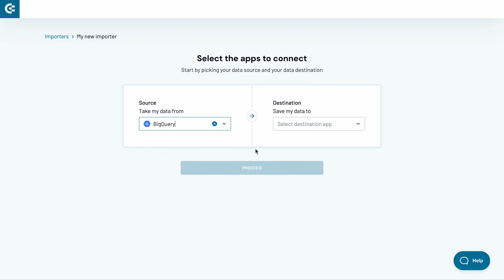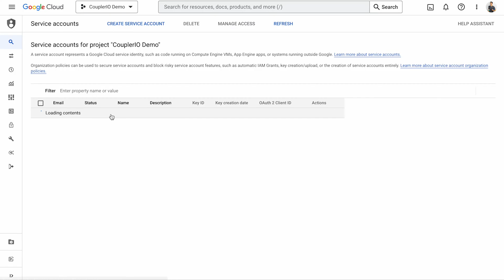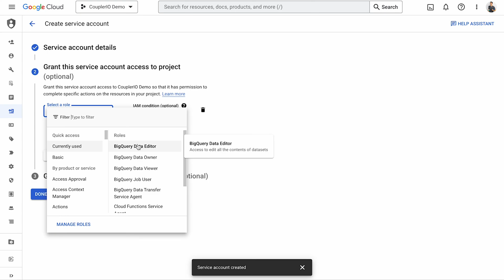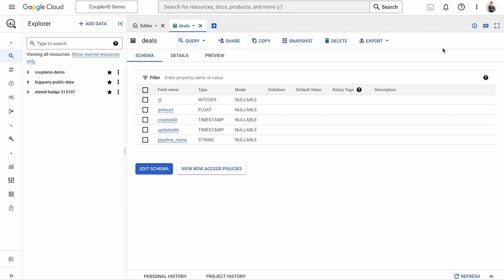How to link BigQuery to BigQuery | Tutorial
Set up a BigQuery to BigQuery integration in just a few minutes. Transfer data automatically between BigQuery tables within the same or across different BigQuery projects. Share specific data with your colleagues, move data from views to tables, and launch the data transfers with a single click. Load data into BigQuery from different business apps you use without writing any code.

How to connect Clockify to Excel:

✅ Select BigQuery both as a source and destination for your data
✅ Connect your Google account and specify the SQL query you want to run
✅ Set up a service account and decide where to import the data
✅ Set a schedule for the data refreshes (optional) and run the importer
That's it, the integration is ready!

Coupler.io can regularly run a BigQuery to BigQuery transfer thanks to the automated data refresh feature. It allows you to create a flexible schedule that meets your needs. For example, you can set up a daily transfer at 9 AM to populate your BigQuery datasets with fresh data just as you start your working day. Or, opt for the transfers even every 15 minutes and work with near real-time data.

Coupler.io is a data analytics and automation platform that can help you turn data into insights. With Coupler.io, you can automate data export from 70+ apps to Google Sheets, Excel, and BigQuery. More than 800,000 people worldwide optimize their data flows with Coupler.io. It’s easy to use and requires no coding skills to set up data integrations.